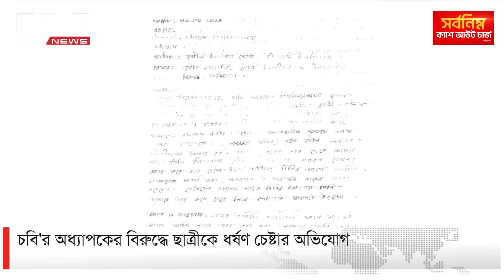চবি'র অধ্যাপকের বিরুদ্ধে ছাত্রীকে ধ. র্ষ. ণ. চেষ্টার অভিযোগ | DBC NEWS